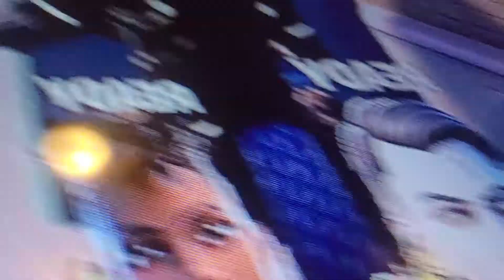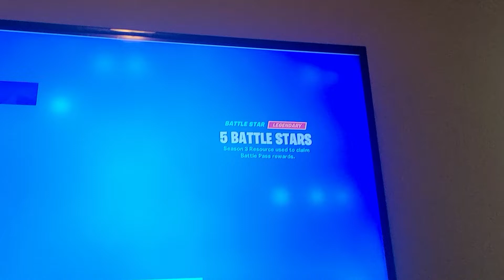July 20, 2022